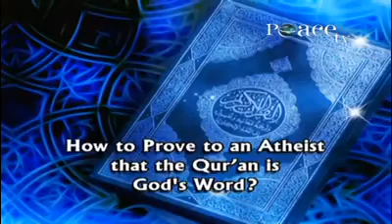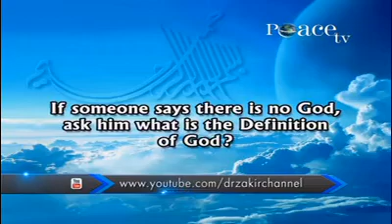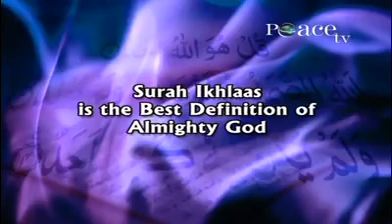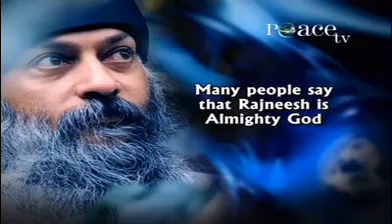How to Convince an Atheist that the Quran is the Word of God Method 1- There is No God but ...